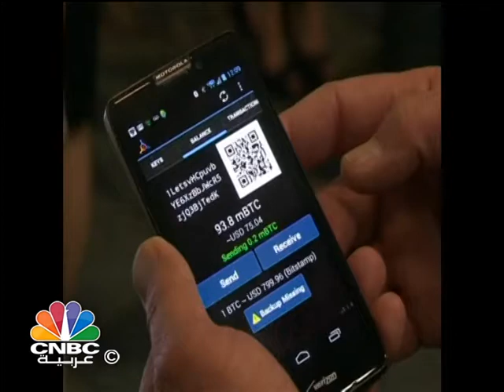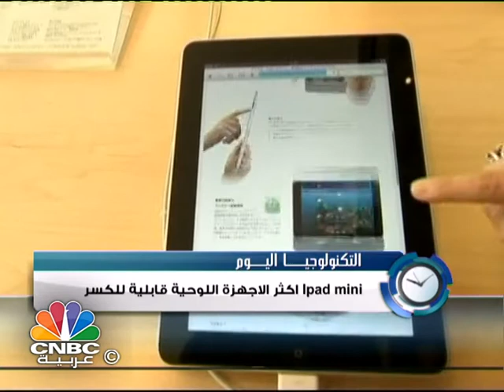اليوم في ساعة / مصر بعد مبارك... حنين الماضي... أم آمال المستقبل؟!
يتناول برنامج "اليوم في ساعة" مع الطيب عبد الماجد موضوع "كصر بعد مبارك... حنين الماضي... أم آمال المستثبل؟!.

ويتناول "اليوم في ساعة" أيضاً...

بورتريه لخامنئي يفجر مقر جريدة بغدادية

وفي فقرته الاقتصادية يتناول هل قاد الاقتصاد ثورة 25 يناير، وشركات البترولية الكويتية تحصل هاة عقود بقيمة 12 مليار دولار.

وفي فقرته الاجتماعية يسأل: الإعلام في مصر بعد ثورة يناير 2011

وفي جديد التكنولوجيا "HUAWEI تعتزم الكشف عن أول ساعة ذكية من إنتاجها خلال 2014".

وفي الفقرة الرياضية يتناول "اليوم الرياضي تقليد قطري وإجازة رسمية لممارسة الرياضة".

بالإضافة إلى فقرة الأسواق